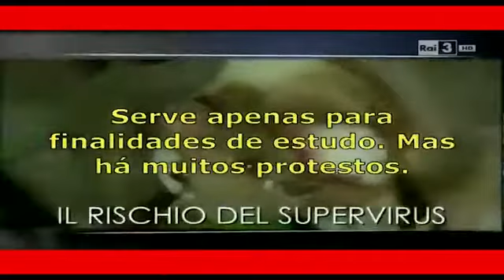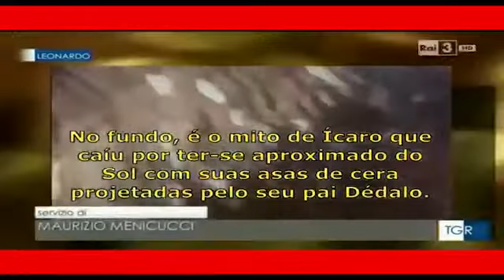A TV RAI DA ITÁLIA JÁ DENUNCIAVA EM 2015 A CRIAÇÃO DO COVID-19 PELA CHINA !